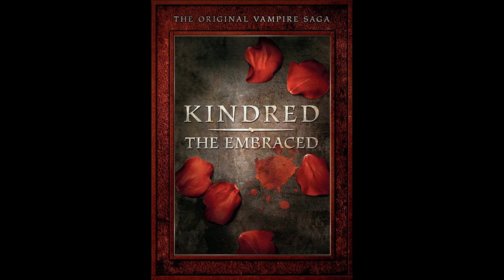DDO Players Interview With Game Designer Mark Rein Hagen Of Make Believe Games